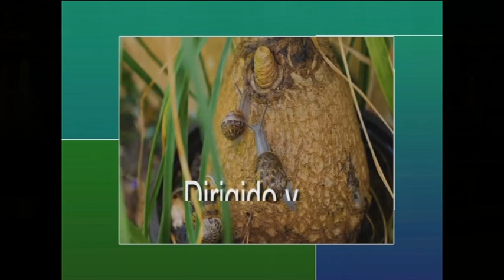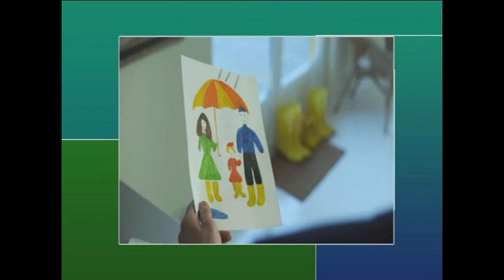LO MEJOR DE CADA CASA 15 DE FEBRERO 2024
HOY NOS HA VISITADO MILI QUIJANO DE AMIGOS DEL TEATRO